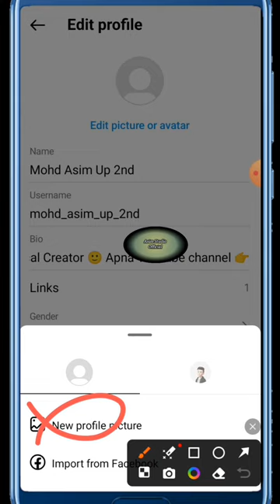Instagram Reel Comment Main Blue Tick ✓ Kaise Lagaye | इंस्टाग्राम रील कॉमेंट ब्लू टिक ✓ लगाएं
Instagram Reel Comments Main Blue Tick ✓ Kaise Lagaye? इंस्टाग्राम reels पर blue Tick कैसे लगाएं | Asim Studio Official

Instagram comments par blue Tick kaise lagaye

Instagram Reel par comments main blue Tick kaise lagaye 2024

Instagram reel main blue Tick kaise lagaye 2024

Instagram reels main blue Tick kaise lagaye 2024